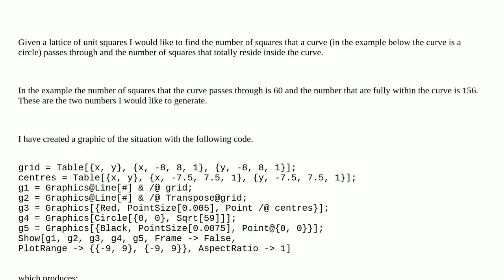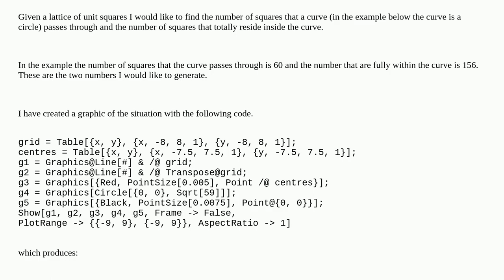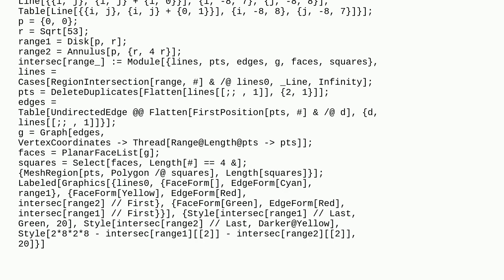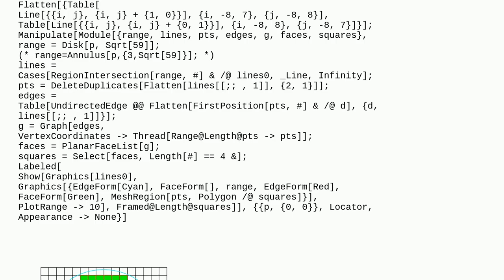Identifying lattice squares that are intersected by a closed curve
A special thanks goes out to the community

  regions lattices intersection